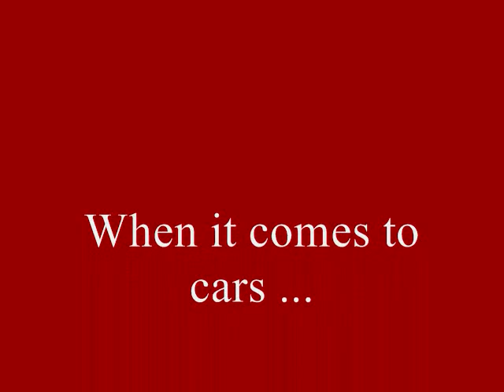More Cool, Great And Hot Cars Of Beverly Hills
More photos of amazing cars in Beverly Hills.